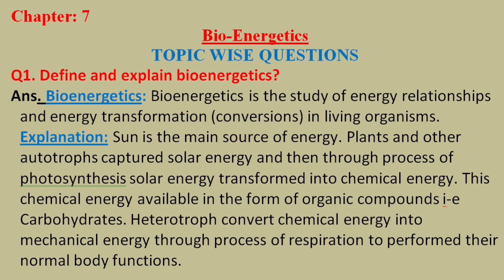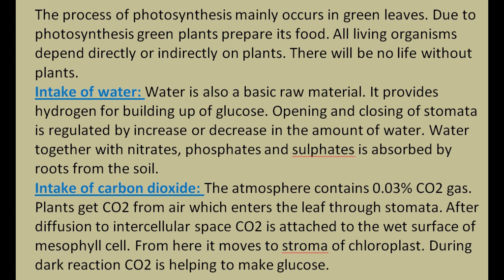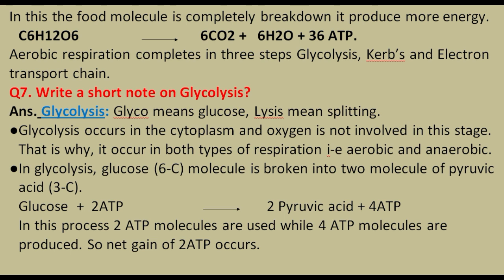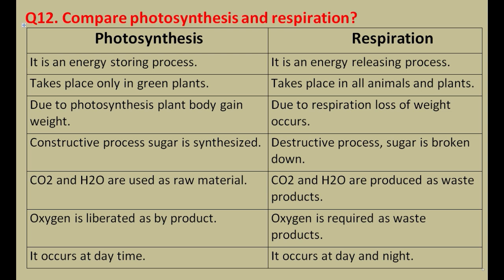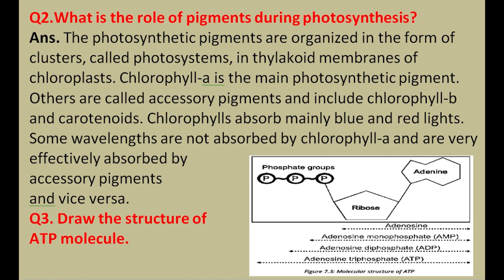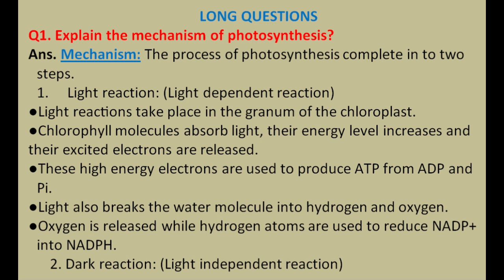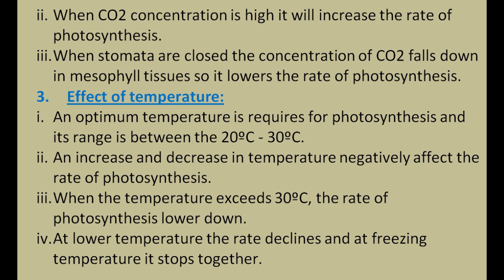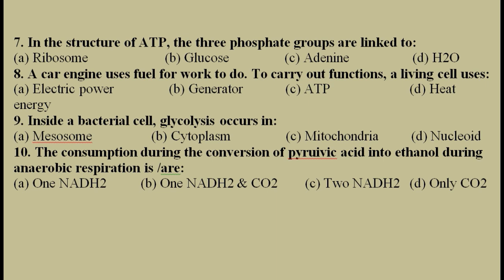Class #9 Biology Unit 7 Bio-energetic